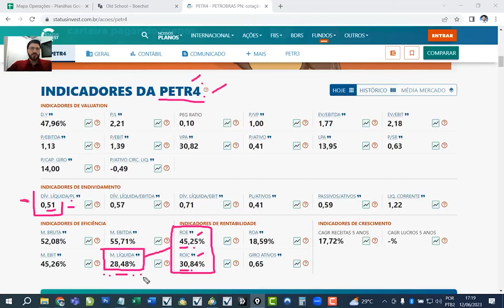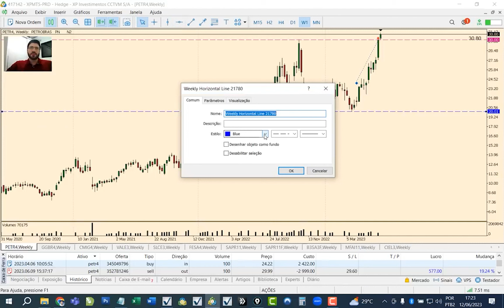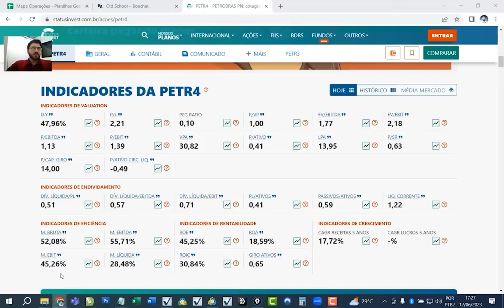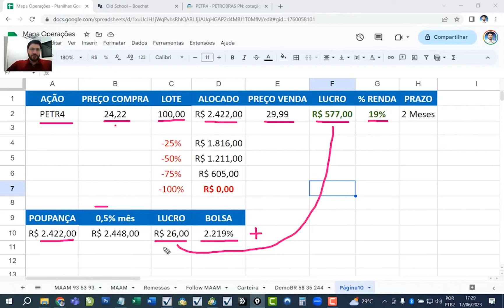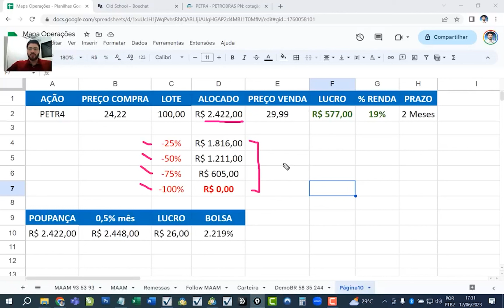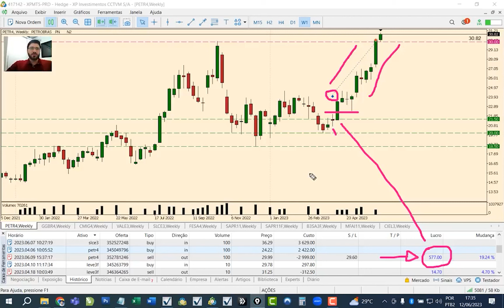Operando Swing Trade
Se por acaso você não tem muito tempo disponível para operar, o Swing Trade pode ser uma ótima opção para os seus investimentos no Mercado Financeiro. Basta que você aprenda as características dessa modalidade.

Neste vídeo extremamente detalhado, o nosso especialista Rodrigo Rebecchi explica as particularidades do Swing Trade, para que você perceba todas as vantagens que ele pode te trazer.

Assista com atenção e cresça como Trader!